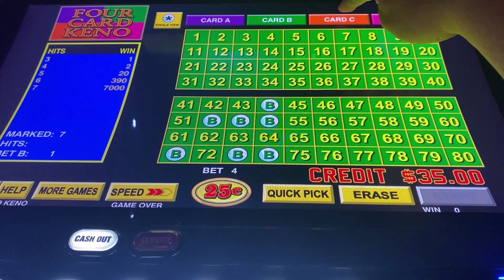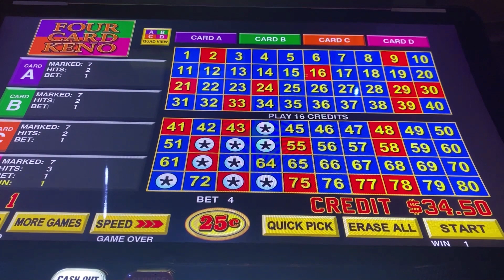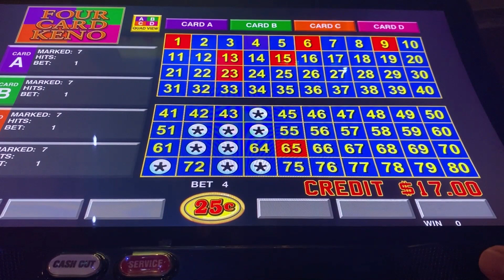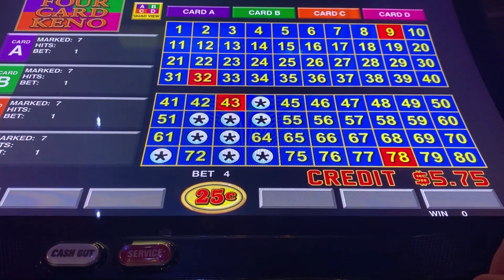KENO - 4 Card - Trying to convert some free play | Harrah's Socal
Playing some 4 Card Keno and trying to convert some free play.

Please follow some of my favorite Keno channels - Quick Hundy Slots, James Spitzer Cash Out, Big Daddy Keno and many more! Search for kenonation